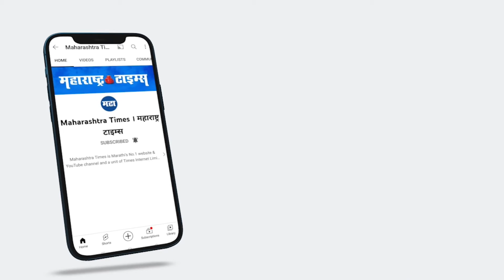'समर्थ रामदासांविना शिवरायांना कोण विचारेल, Bhagat Singh Koshyari यांच्या वक्तव्यामुळे नवा वाद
राज्यपाल भगतसिंह कोश्यारी यांच्या एका वक्तव्याने आता नवीन वादाला तोंड फुटले आहे.'
समर्थ नसते तर शिवाजी महाराजांचे स्थान काय?' असं विधान कोश्यारी यांनी केलं आहे.
 औरंगाबादेत झालेल्या एका जाहीर कार्यक्रमात बोलताना त्यांनी हे विधान केले आहे.